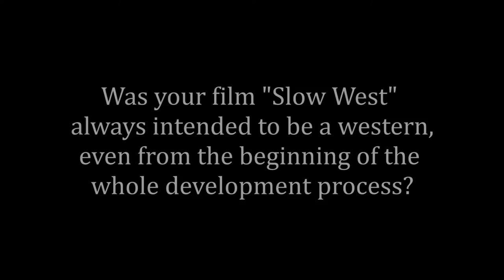Interview mit John Maclean (Filmfest München 2015)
John Maclean spricht über seinen Film "Slow West" auf dem Filmfest München 2015.

Interview: Boris Bertram
Kamera & Schnitt: Ida Marie Sassenberg
Ton: Matthias Kreter